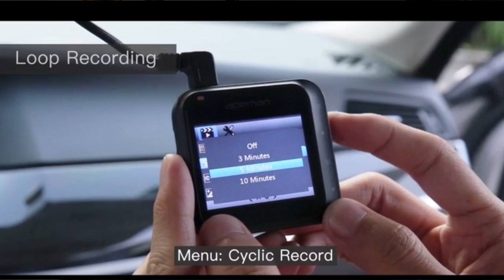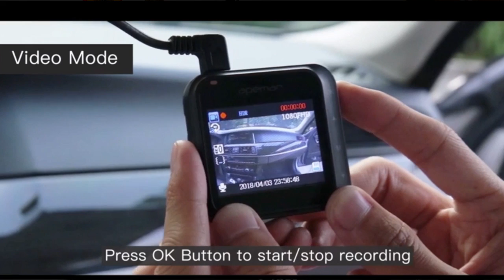Dash Cam - Best Budget Car Cam To Protect You In The Event of A Crashes! (Under $50)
Dash Cam - Which one is the best and how much should one cost if it can help with accident issues?